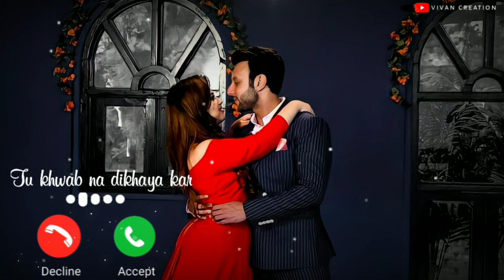Tu Khwab Na Dikhaya Kar : Ringtone | Babbu Maan | Pagal Shayar Ringtone | New Ringtone 2021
Keyboard ✓✓:-
 instrumental tone. tik tok best flute ringtones. new 30 sec
Instrumental Ringtone
Instrumental Background Music
Instrument
2020ringtone all ringtone apple ringtone amit bhadana ringtone aashiqui 2 ringtone audio main ringtone app for android ringtone arabic ringtone best ringtone bhakti ringtone bollywood ringtone bhojpuri ringtone bhajan ringtone bollywood song ringtone best 2020 ringtone bangla ringtone bgm ringtone bewafa ringtone cutter ringtone cutter app ringtone comedy ringtone change ringtone cut song ringtone closer ringtone cartoon ringtone collection ringtone cool ringtone come ringtone download kaise kare ringtone dialogue ringtone dj remix ringtone dil diyan gallan ringtone dance ringtone download app ringtone daru badnaam kar de ringtone ehsas nahi tujhko ringtone english song ringtone emotional ringtone ever ringtone ek tha tiger ringtone english song 2020.